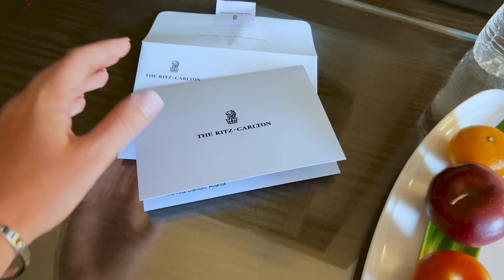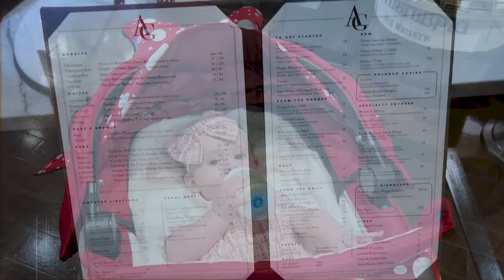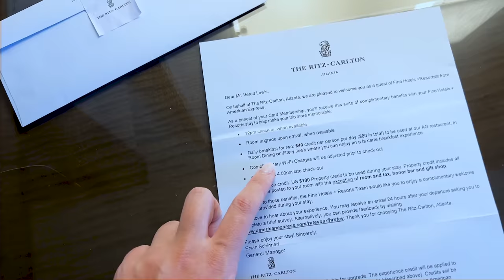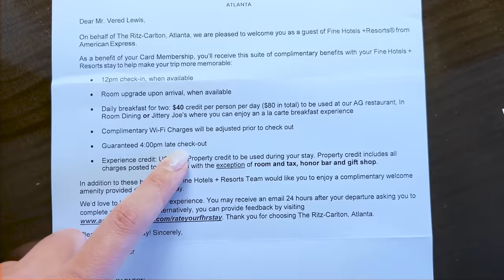The Ritz-Carlton, Atlanta Review VLOG Downtown Atlanta Luxury Hotel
Want to stay in downtown Atlanta? This may be one of the priciest options, but it's among the best. Beautifully designed, with top-notch service and terrific food and drinks, this hotel is worth the splurge. On Peachtree Street in the center of downtown, the Ritz-Carlton is near it all: a short walk to the Georgia Aquarium, the World of Coca-Cola, the College Football Hall of Fame, and the Center for Civil and Human Rights. The lobby sets a mod-meets-glam tone, where contemporary art hangs above white leather chairs and drum pendants encircle glittering chandeliers. Tuesdays through Saturdays, live music spills out of Lumen, the lobby bar, and there’s always a line for espresso at Jittery Joe’s, Atlanta’s only outpost of the beloved Georgia coffee company, located near the front desk.

So, who's staying here?
Business travelers during the week, families on the weekends

What can you tell us about the rooms?
Deluxe Rooms are the standard room category, with a marble foyer that leads to one or two beds covered in 400-thread-count Fritte linens. The neutral colors and staid furnishings didn’t wow me, but the extraordinary views of the downtown skyline did.

Any special touches in your room?
I love an in-room Nespresso machine, so between that and Jittery Joe’s downstairs, I’m more than a little caffeinated.

It's late, and we're hungry—what can we order to the room?
The 30-page-long room-service menu has build-your-own salads (toppings include shaved fennel and local goat cheese), steak tartare, and vanilla bean crème brulee. Which means there’s absolutely no reason to go to bed hungry here.

Does anything stand out about other services and features?
Thoughtful touches are found throughout the hotel: In the lobby, a kids’ station offers a coloring book with crayons and a self-guided hotel scavenger hunt. The once-stuffy on-site restaurant recently reopened as AG, a retro-chic steakhouse focusing on local purveyors and classic cocktails. Order a smoky Old Fashioned—which is literally lit on fire before you—or a Georgia peach bellini alongside the New York strip, served with steak sauce made by Atlanta-based Preserving Place and a side of duck-fat potatoes. (They’re worth every last calorie.)

Newly expanded and updated, the 24-hour fitness center is equipped with Peloton bikes (and accompanying live-stream classes), TechnoGym equipment, and a Movement Studio with various virtual classes available on demand.

Drivers be warned: There is no self-parking, and valet costs $58/day.

Why should we book a room here?
Want to stay in downtown Atlanta? This may be one of the priciest options, but it's among the best. Beautifully designed, with top-notch service and terrific food and drinks, this hotel is worth the splurge.

✔ Home Appliances, Furniture, Kitchen Appliances & Home Decor shorturl.at/CLOZ1
✔ Outdoors & Travel Reviews shorturl.at/juxNO
✔ Smart Home Technology Gadgets & Vacuum Cleaner shorturl.at/ajmWZ
✔ Nutritional Supplements, Diet, Vitamins, Minerals, Herbs & Dietary Supplement shorturl.at/fkNV9

Hi everyone! ♥ I'm Valentine Lewis; I talk about makeup, cosmetics, beauty, skincare, high fashion, shopping, jewelry, and home appliances

I'm not forcing anyone to follow it, buy it, or take it as advice; this is your adult choice. I'm just sharing my thoughts. I'm not a professional or have any education in anything I recommend or review.
I am not a professional makeup artist or cosmetologist. I don't have any medical education or knowledge.
All you can find on my YouTube channel and other blogs comes from my experience, knowledge, opinion, and sense of beauty/fashion. To use or follow my advice is totally your responsibility and risk. Any of my words cannot be used or taken as professional advice.